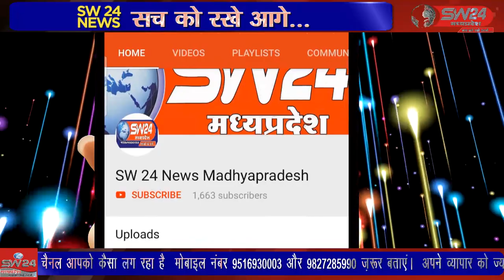SW 24 News Madhyapradesh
स्वच्छ भारत मिशन के अंतर्गत शनिवार को प्लॉग रन का आयोजन बेटमा नगर परिषद के बैनर तले आयोजित किया गया। जिसमें नगर के डिफेंस एकेडमी के प्रशिक्षुओं ने रैली निकालकर पूरा बाजार चौक में स्वच्छता जागरूकता को लेकर एक बेहतरीन अभिनय नाटक का प्रदर्शन कर स्वच्छता का सदेश दिया। बेटमा से राजेन्द्र सुर्यवंषी की रिपोर्ट